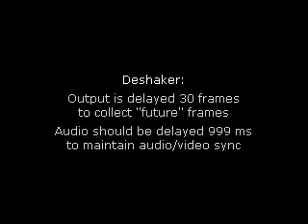Derby abseil 2